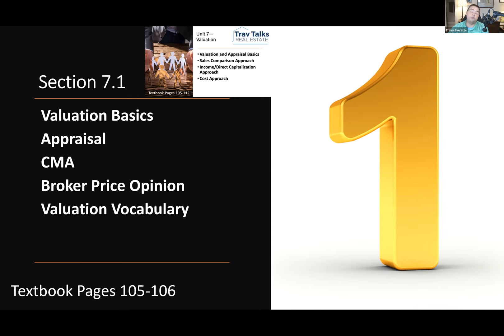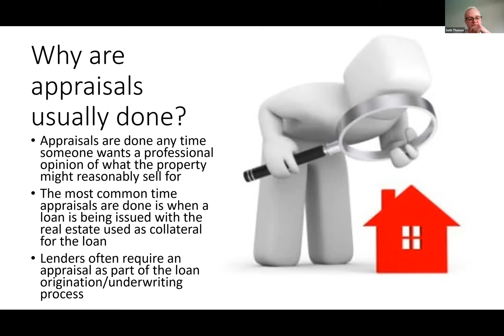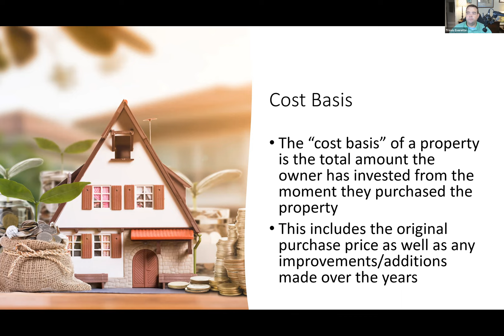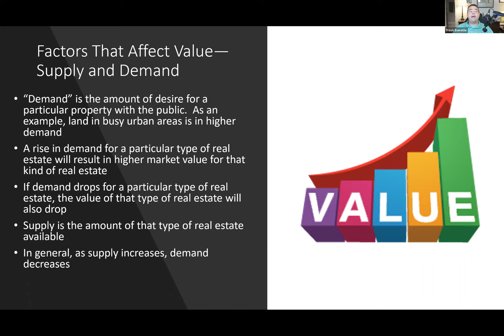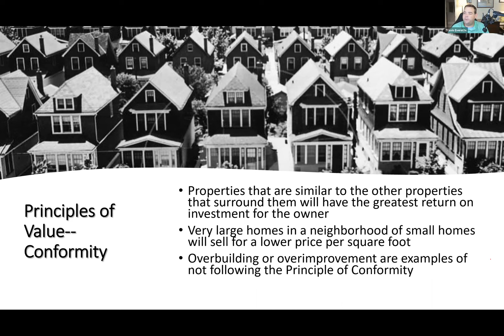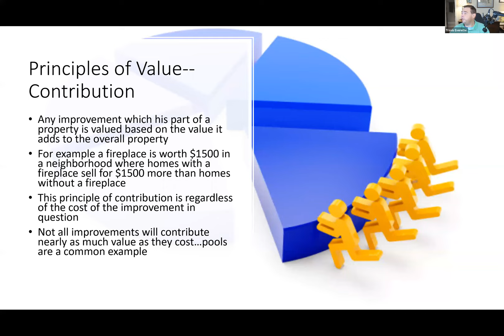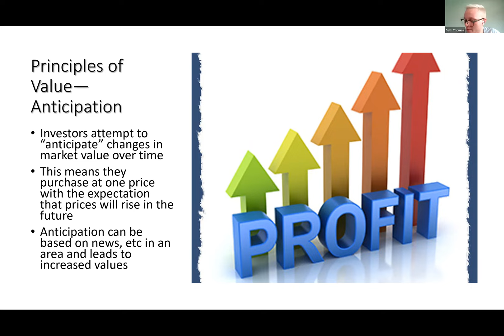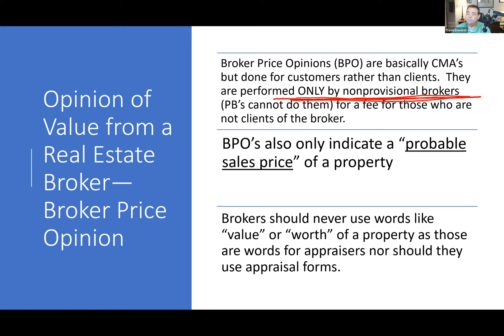Prelicensing Video #16 Unit 7.1 Introduction to Value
Basic Terms and vocabulary relating to the appraisal/valuation process